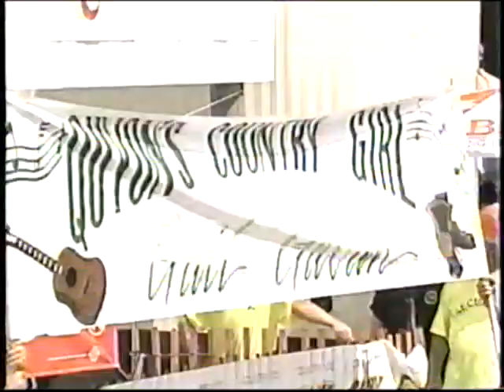Gatineau Clog 1991